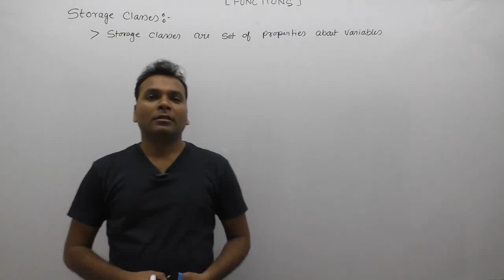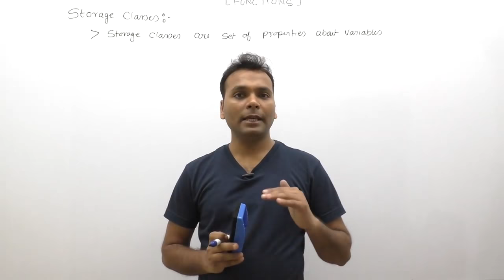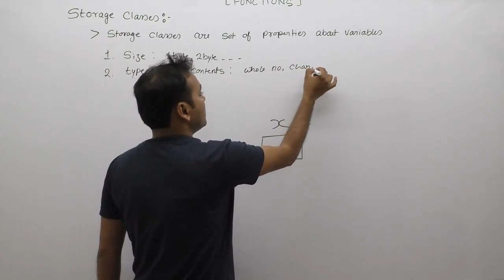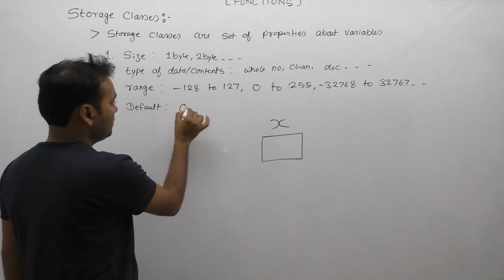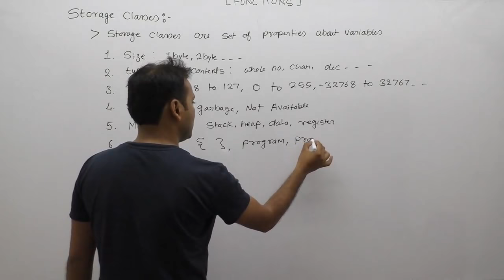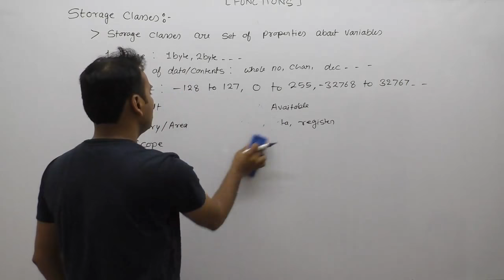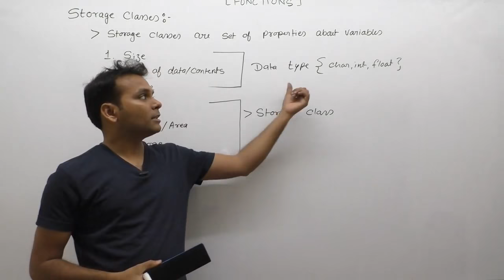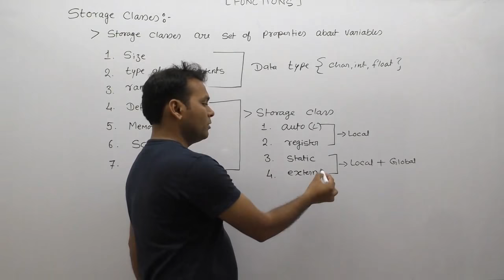Storage classes in c| Storage classes with examples in c| working of Storage classes |Part615